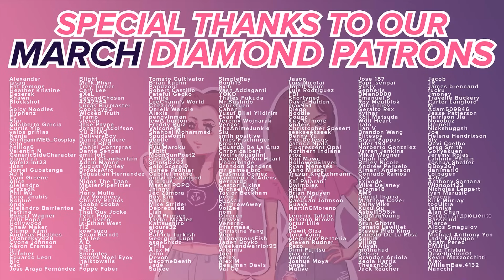ATLA FANS WATCH Avatar: The Last Airbender Live Action - S1E7 - The North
oof, that's rough buddy. ( ◡̀_◡́)ᕤ

0:00 Intro/Recap
0:57 Reaction
19:13 End Discussion

1313/5000